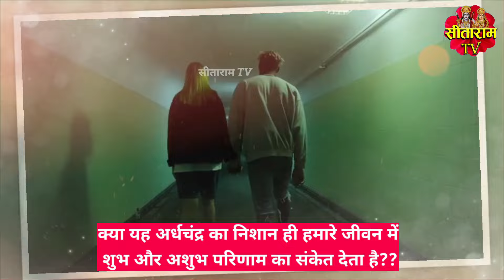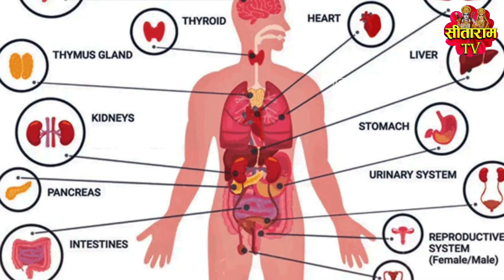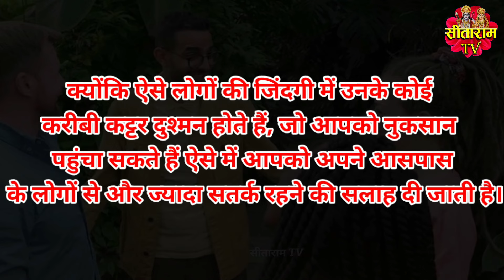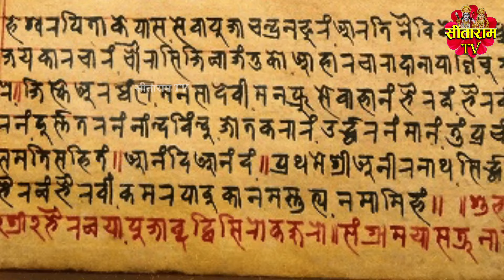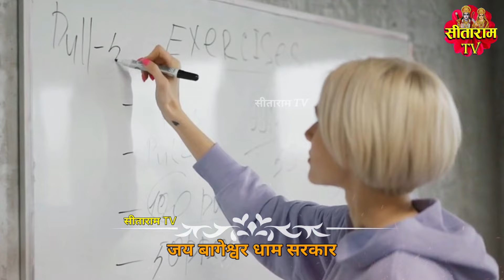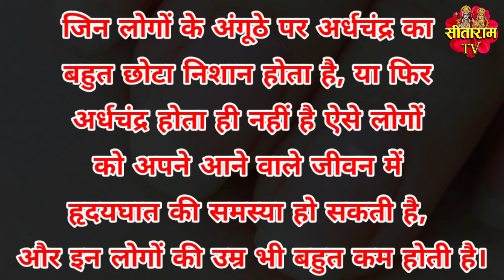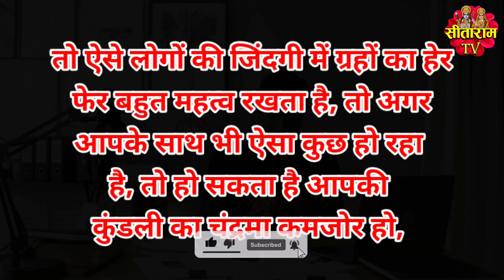Anguthe Par Chand Ka Nishan Kya Sanket deta hai ? Anaguthe Ke Nakhun Me Chand Bageshwar Dham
Anguthe Par Chand Ka Nishan Kya Sanket deta hai ? Anaguthe Ke Nakhun Me Chand | Bageshwar Dham Sarkar ke Upay

Satsang | Bageshwar dham sarkar Katha कथा | बागेश्‍वर धाम सरकार धीरेन्‍द्र महाराज | Dhirendra krishna shastri ji maharaj

दोस्तों जल्दी से अपना अंगूठा देखिए, और पता लगाइए कि कहीं आपके अंगूठे पर भी तो अर्धचंद्र का निशान नहीं है??  कहीं यह अर्धचंद्र का निशान ही तो आपकी गरीबों का कारण नहीं है?? दोस्तों हमारे बागेश्वर धाम सरकार पंडित धीरेंद्र कृष्ण शास्त्री जी ने अंगूठे पर अर्धचंद्र के निशान से जुड़े सभी रहस्यों के बारे में अपने भक्तों को बताया है, इसी के साथ गुरुजी ने चावल के दाने के कई उपाय भी बताए हैं, जिनसे आप अपने जीवन में अर्धचंद्र के इस निशान से जुड़े दोषों को खत्म कर सकते हैं,

Friends, quickly look at your thumb and find out. Check if there is a crescent moon mark on your thumb too?? Is this crescent moon mark the reason for your poverty? Friends, our Bageshwar Dham Sarkar Pandit Dhirendra Krishna Shastri ji has told his devotees about all the secrets related to the half moon mark on the thumb, along with this Guruji has also told many remedies of rice grains, by which you can get half moon sign in your life. Can eliminate the defects associated with this mark,